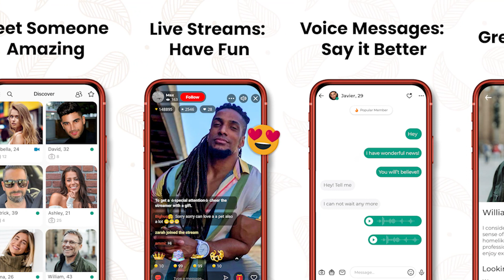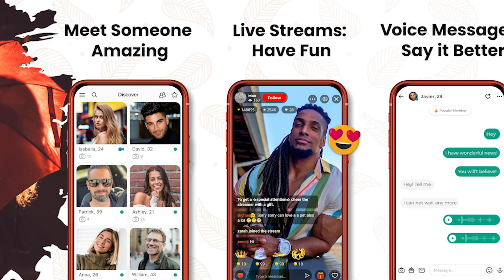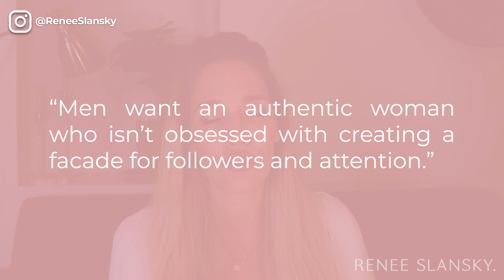Amazing 6 MAIN REASONS Why MEN Are WALKING AWAY FROM DATING Today!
Amazing 6 MAIN REASONS Why MEN Are WALKING AWAY FROM DATING Today!... In this love, dating, and relationship advice video, I will talk about walking away from dating and give you amazing six reasons why men are walking away from dating today that you need not overlook. A man can walk away from dating after a first date, while online dating, or somewhere in the dating process. Ensure you watch this video to the end to learn why men are giving up on dating today.

I don't want you to get confused when your man decides to walk away from your relationship because this dating advice will help you understand men and why men are giving up on dating. Dating today and relationships have been normalized by men walking away. If you embrace this relationship, advice to know why men pull away

I want you to understand men better to know why men are walking away from dating so that you don't beat yourself up the day your man walks away from you. There are many reasons why men are walking away from dating today, and this relationship advice will give you the main reasons why men are walking away from dating today.

As a professional dating and relationship coach, I want to make dating and relationships much better for everyone.

If you are looking for or asking any of the following;
- The reason why men are walking away from dating
- Men walking away from dating
- Why men are walking away from dating
- Walking away from dating
- Walking away
- Online dating
- Why do men pull away
- Walk away
- Why men pull away
- Why men are giving up on dating
- Why guys are walking away from dating
- Dating advice
and more, I am confident these dating tips will give you the clarity you need.

FREE STUFF FOR WOMEN

Get access to multiple free guides, master classes, e-books and resources

Hi, I'm Renee Slansky, and I help women accelerate their soul mate into their lives whilst also falling in love with who they are and living a life full of happiness and purpose.

I hope you enjoyed my video Watch “Amazing 6 MAIN REASONS Why MEN Are WALKING AWAY FROM DATING Today”

Watch this dating advice video next “WHAT MEN WANT | The Top 10 Things Men Secretly Want Women To Do MORE Of In Love”